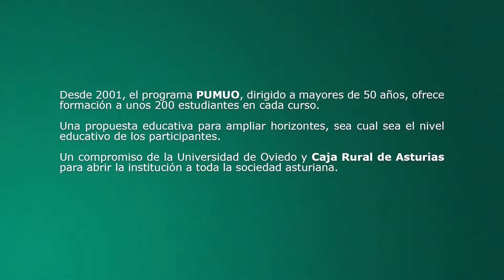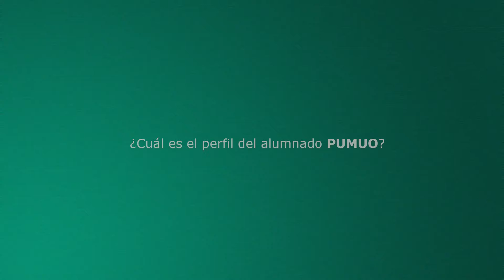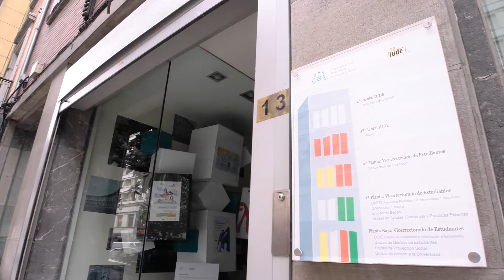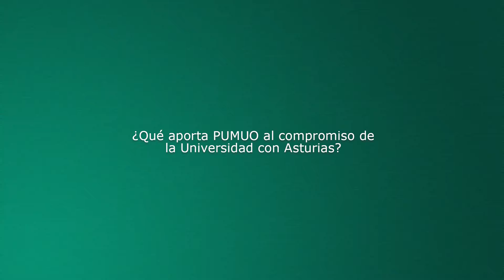Nuestro Compromiso con Asturias | PUMUO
El programa universitario para mayores abre un espacio de encuentro y participación destinado a un sector de la población que ha superado los cincuenta años y que dispone de tiempo libre e inquietud por ampliar sus conocimientos.